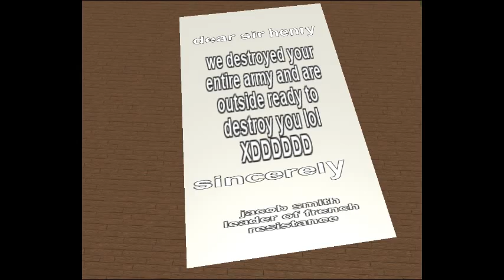RAVIOLI WARS EPISODE 2 SERIES 1 SEASON 1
ULTRA INTENSE SUPER GOOD WATCH IT
LIKE THE VIDEO OR BE   D E S T R O Y E D

CHEF BOYARDEE MRS RAVIOLI SIR HENRY AND JACOB SMITH FIGHT EACHOTHER EXCEPT JACOB SMITH IS NOT FIGHTING MRS RAVIOLI YET BUT THAT JUST SOUNDED LIKE A GOOD IDEA